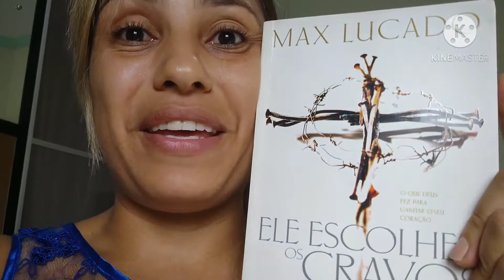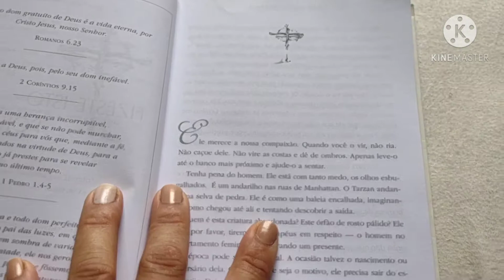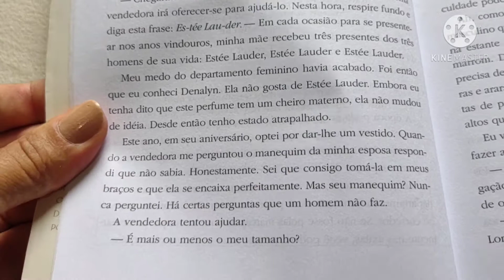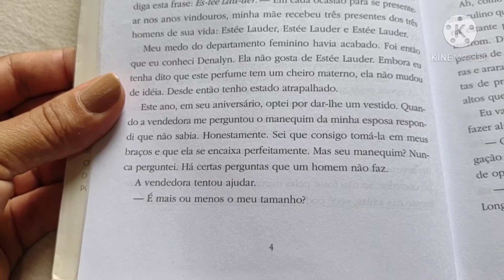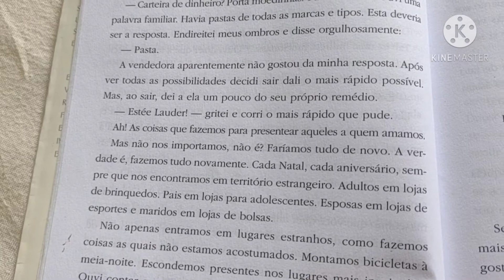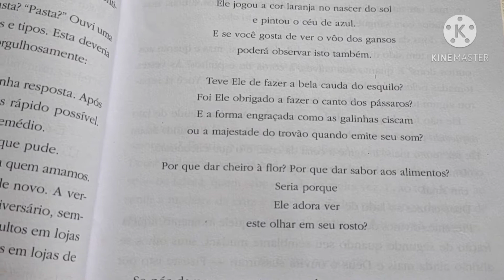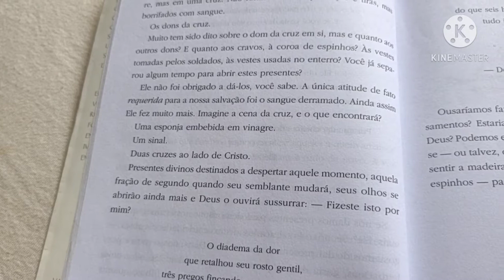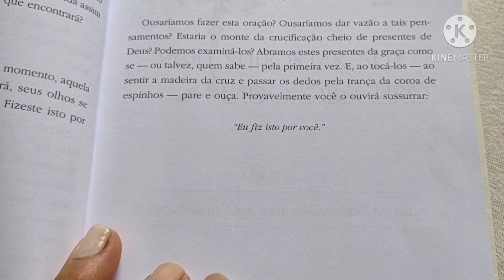LIMPEZA BÁSICA NA CASA/ VC CONHECE OU JÁ LEU ESSE LIVRO? EDIFICANTE